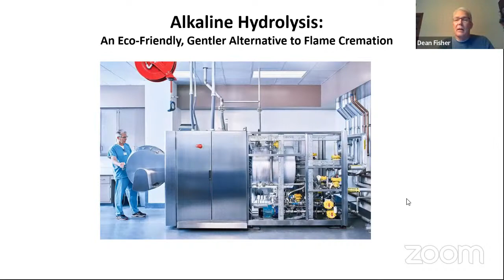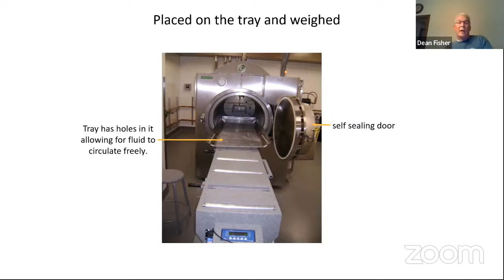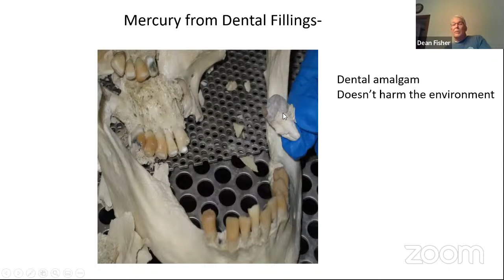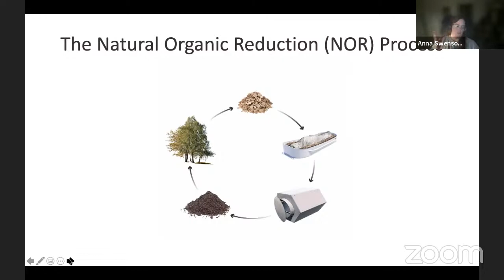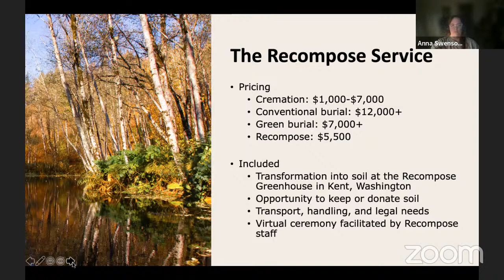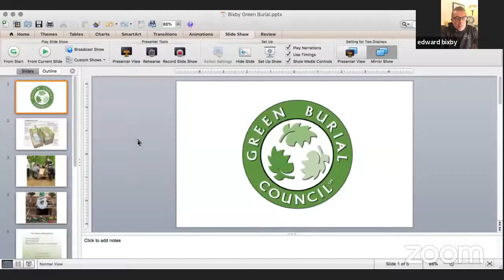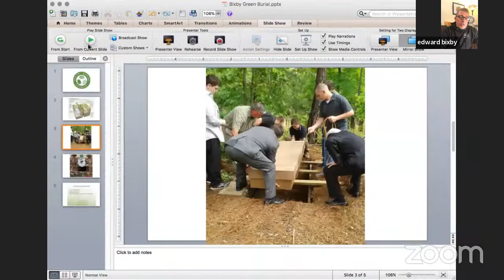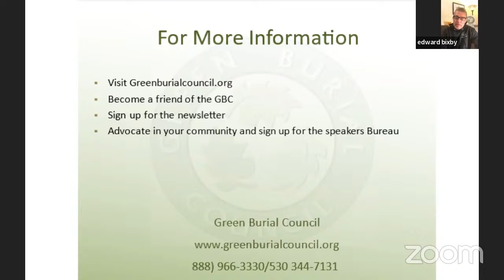On to Higher Exploration – Personal Recycling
“We therefore commit this body to the ground, earth to earth, ashes to ashes, dust to dust”; If you have ever been to funeral service, you have probably heard this phrase from the Common Book of Prayer. Adopted by poets, authors, and politicians alike, the expression conveys that all humans are made from the earth and will someday return to it. However, the exact ways that our loved ones return to the earth is always changing. While coffin burials and cremation services have come to be the norm for end-of-life services, green burials have gained popularity as the more sustainable and affordable option to lay our loved ones to rest.

Each year, American burials together use over 827,000 gallons of toxic chemicals and 1.6 million tons of concrete. Every conventional burial contributes to the production of about 230 pounds of CO2 equivalent, and every cremation is equivalent to driving 600 miles, producing about 150 pounds of CO2 per body burned. Green burials aim to eliminate most, if not all, of the pollution created from a traditional funeral service by foregoing  embalming and opting to bury bodies in shrouds or caskets made of natural, bio-degradable, and non-toxic materials. Ultimately, Green burials honor the end of life by ensuring the preservation, protection, and nourishment of the natural environment for future generations.

Join our lecturers to learn about how green burials are changing the ways that we think about life, death, and the importance sustainability long after we are gone.

Featuring Jonathan Leader, Ed Bixby, Anna Swenson, and Dean Fisher.